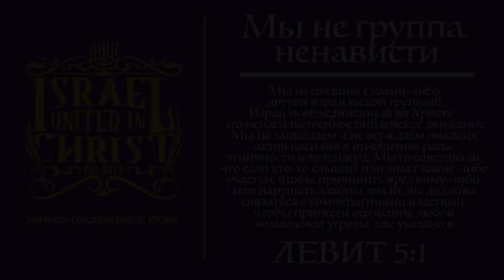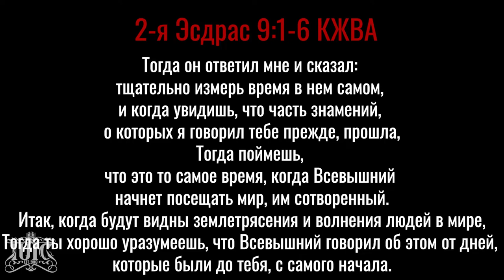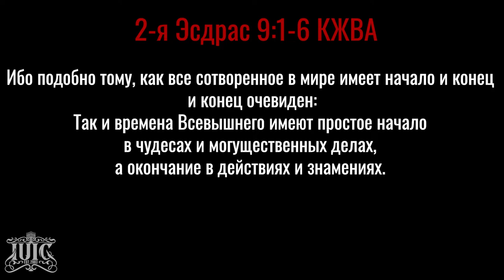IUIC | Россия vs Украина: Начало Горестей